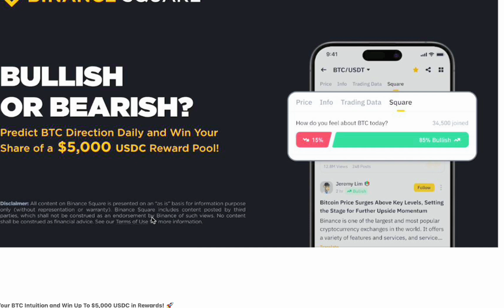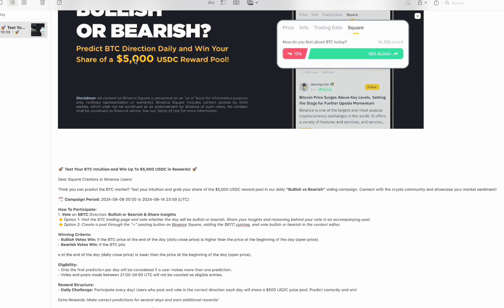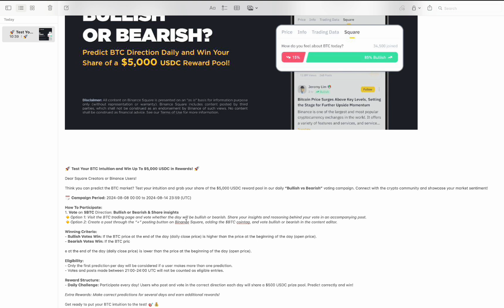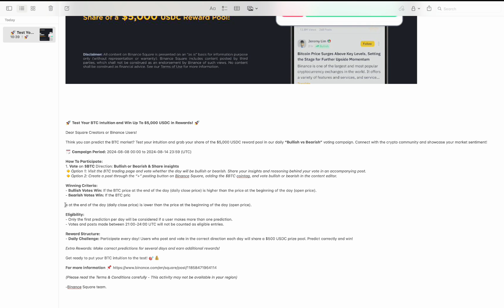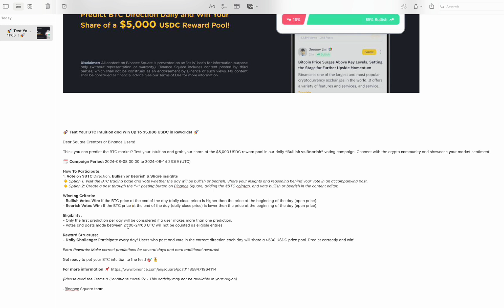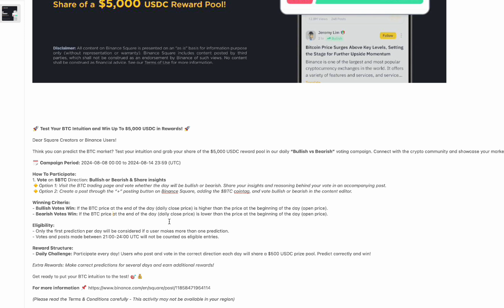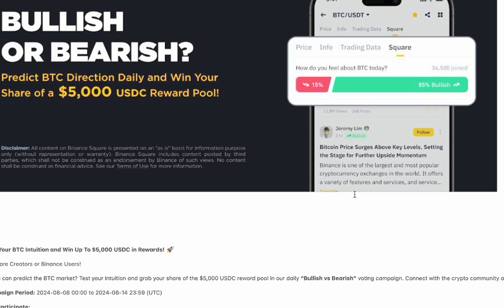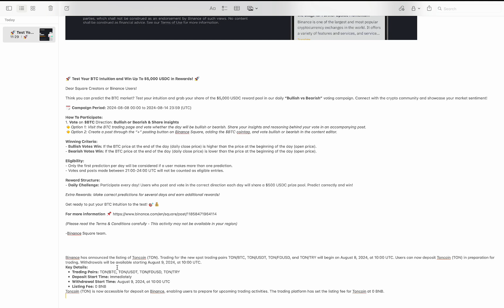Predict; $5,000 To Be Won: Toncoin(TON) Live On Binance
Predict Bull or Bearish Bitcoin price to win a share of $5,000!

Further information

Or

Welcome 🤗

I’m here to assist you how to start your crypto journey with Binance.

First you must have Binance account 👇🏾